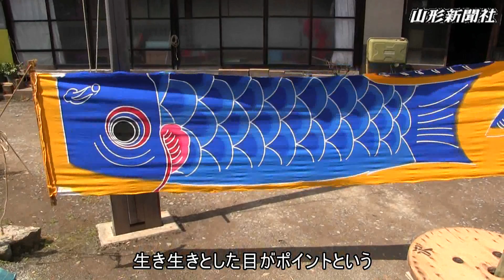寒河江の「渋谷鯉のぼり」が製作ピーク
端午の節句を前に、手染めこいのぼりとして知られる「渋谷鯉（こい）のぼり」の製作が、寒河江市柴橋で進められている。12日には、伝統を受け継ぐ4代目の渋谷良春さん（67）が青空の下で作業に当たった。